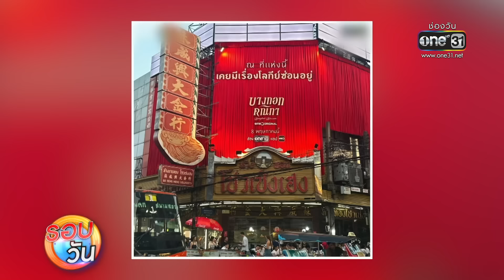"บางกอกคณิกา" เปิดซ่องต้อนรับเป็นทางการ | รอบวัน 2024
ต้อนรับสามสาวดอกไม้งามจากหอบุปผชาติ  "อิงฟ้า วราหะ" - "ก้อย อรัชพร" และ "ชาร์เลท วาศิตา" ที่จะมาเผยเบื้องหลังในซีรีส์ "บางกอกคณิกา" เริ่มตอนแรกคืนนี้ ออกอากาศทุกวันพุธ - พฤหัสบดี เวลา 20.30  ทางช่องวัน 31